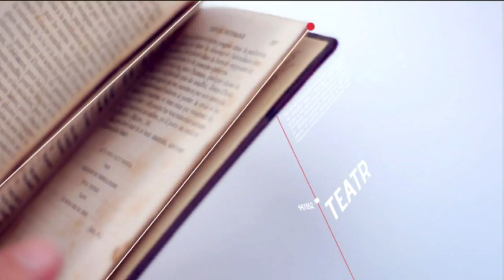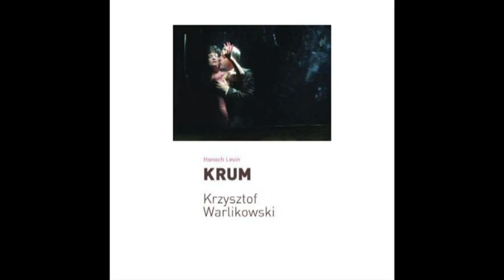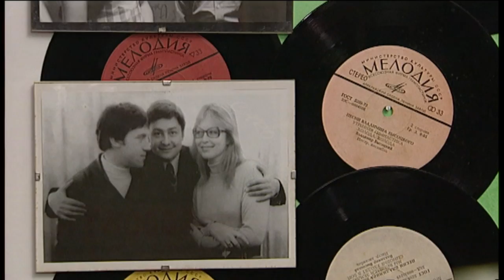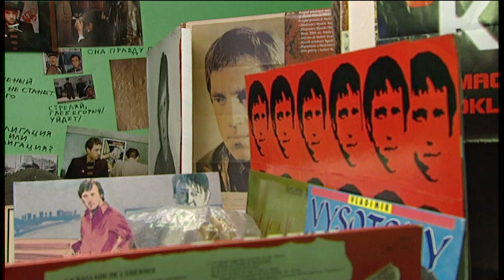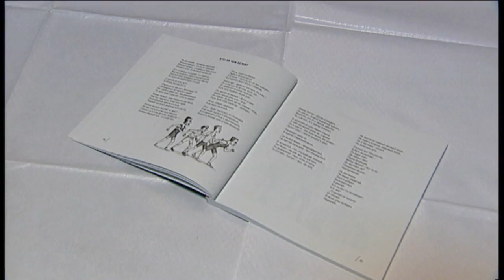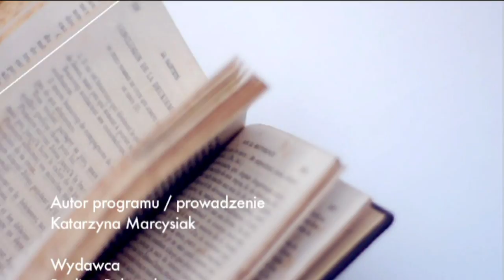WSTĘP WOLNY. Z KULTURĄ 22